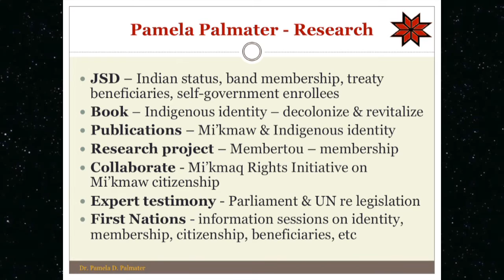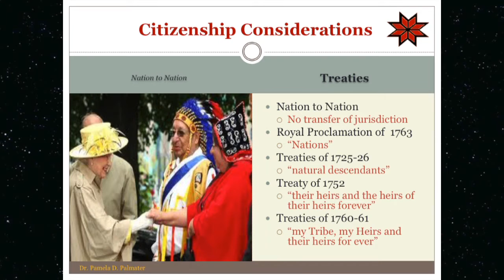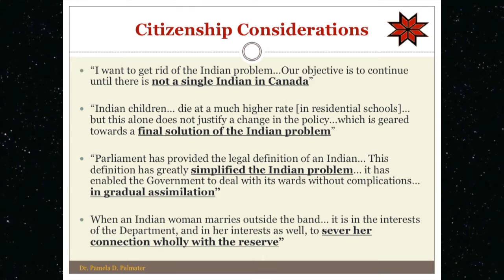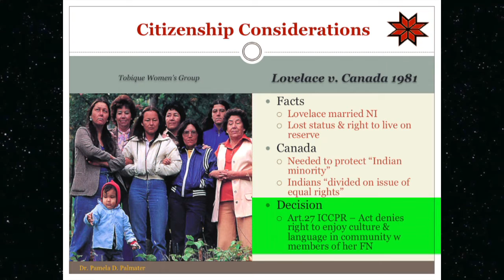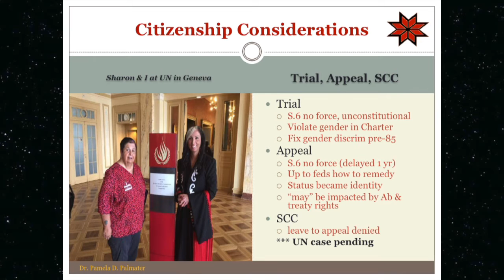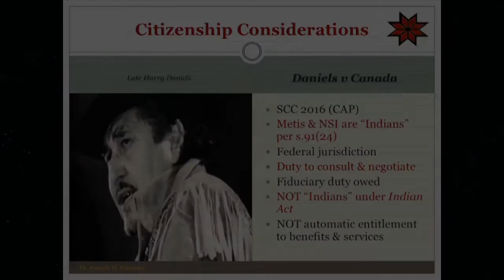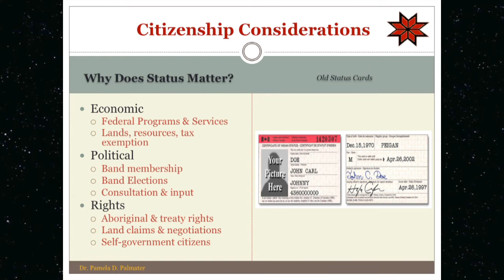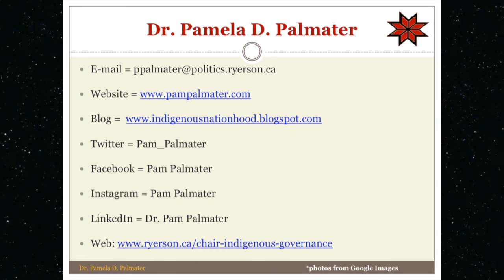Pam Palmater Presentation Day 1 Part 1.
Dr. Pam Palmater came to Listuguj to give a presentation on membership codes. She gave a general understanding of membership codes and explained how they work.

This is day one of the presentation.